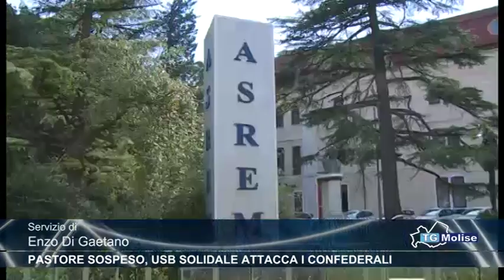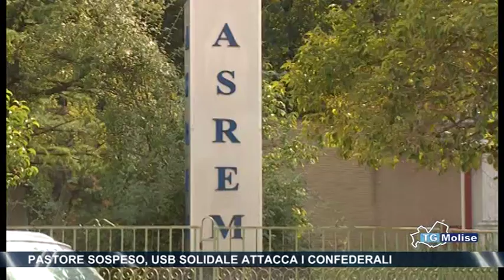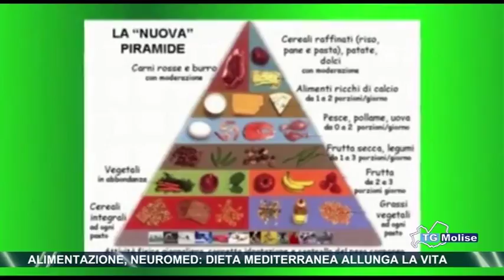Tg Molise - edizione 23.00 - Telemolise - 31/08/2018